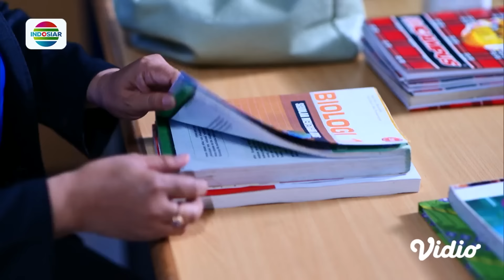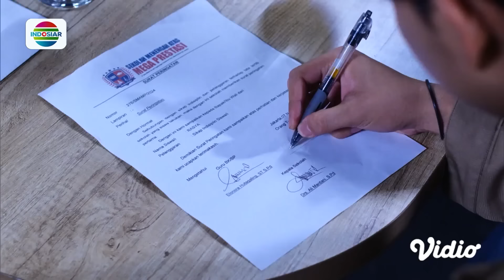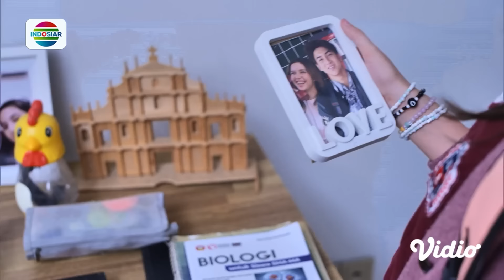Magic 5 Rindu dengan Kekuatan Mereka | Magic5tory - Episode 590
Magic 5 Episode 590, tayang 9 November 2024.

Saat Di kelas, Irshad, Dika, dan Naura banyak sekali dapat gangguan dari Geng The Handsome 4. Makanan tiba-tiba ada di kolong meja Irshad dan kursi guru terdapat perekat. Saat guru bertanya siapa yang melakukan, Dika dan Irshad hanya diam.

Saksikan Magic 5, setiap hari pukul 18.00 WIB di Indosiar bersama Basmalah Gralind, Raden Rakha, Sridevi DA, Afan DA, Eby DA.

Program Unggulan Indosiar:
•⁠  ⁠⁠⁠ 1 Dekade Konser Spektapora, Rabu 13 November Live Pkl. 19.00 WIB
•⁠  ⁠⁠⁠ Debat Ketiga Calon Gubernur Calon Wakil Gubernur DKI Jakarta Tahun Pemilihan 2024, Minggu 17 November pkl 18.00 WIB
•⁠  ⁠⁠⁠ 29th Asian Television Awards, Segera Live Indosiar & Vidio
•⁠  ⁠⁠⁠Pegadaian Liga 2 2024/25, Live pkl 15.00 WIB
•⁠  ⁠⁠⁠⁠⁠⁠⁠⁠ Mega Series Action Asia: The Shaolin 2 & Rangkaian Mega Film Asia, Setiap Malam hanya di Indosiar